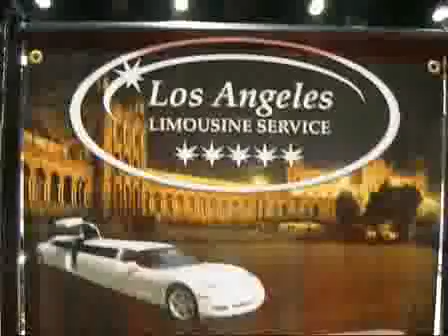Los Angeles Limo Service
106 1/2 Judge John Aiso Street, # 255, Los Angeles, CA 90012